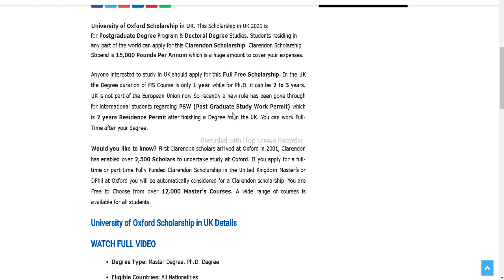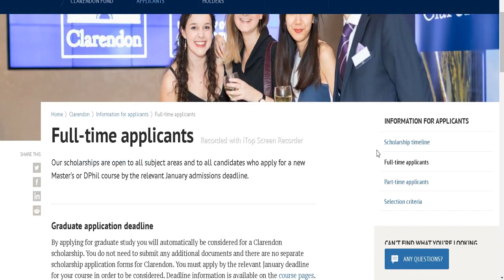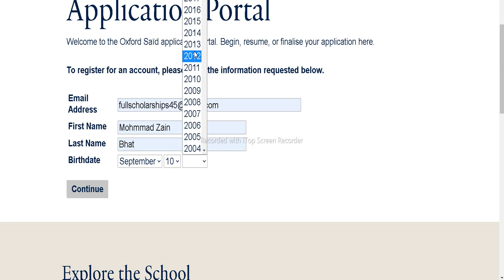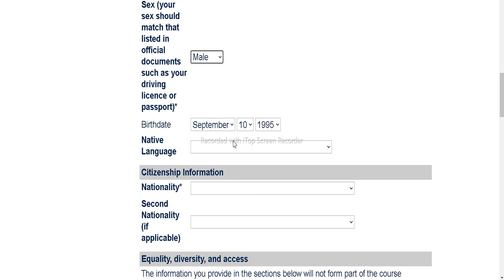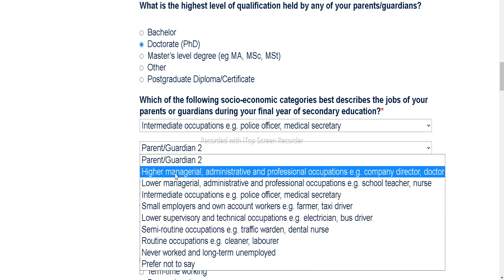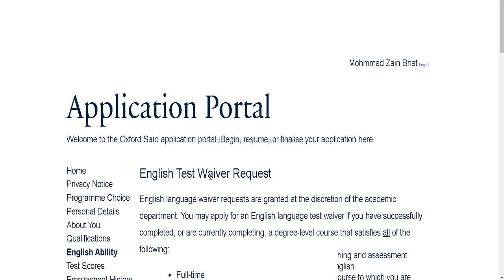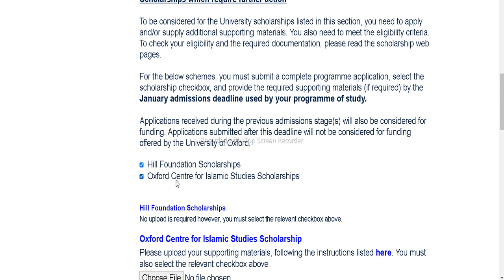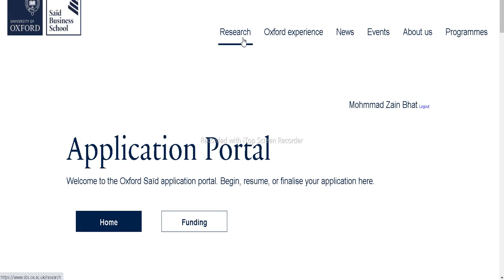Scholarships in UK | University of Oxford Scholarship in UK 2021-2022 | STUDY IN UK FREE | VISA JOB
University of Oxford Scholarship in UK. This Scholarship in UK 2021 is for Postgraduate Degree Program & Doctoral Degree Studies. Students residing in any part of the world can apply for this Clarendon Scholarship. Clarendon Scholarship Stipend is 15,000 Pounds Per Annum which is a huge amount to cover your expenses.

scholarships in uk,how to apply for scholarships in uk,scholarships for international students in uk,study in uk,scholarships for international students,scholarships in uk for international students,fully funded scholarships in uk,scholarships,how to study in uk with scholarship,scholarship in university of oxford,free scholarships in united kingdom,how to get scholarships in uk,benefits of scholarship in university,phd scholarship in uk